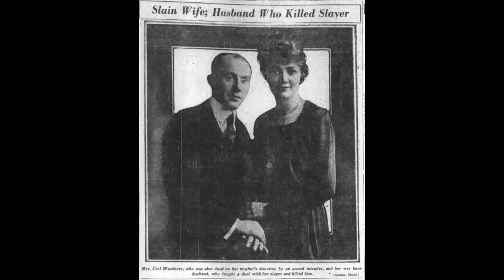The Murders Of Carl Wanderer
Carl Otto Wanderer was a murderer famous for what became known as "The Case of the Ragged Stranger", wherein he murdered his wife Ruth and a "ragged stranger" in a bizarre plot, whose exact motivations remain unknown. The case was cracked in part by famed Chicago-based reporter and future screenwriter Ben Hecht, of the Chicago Daily News and reporter and future playwright Charles MacArthur of the Chicago Examiner.